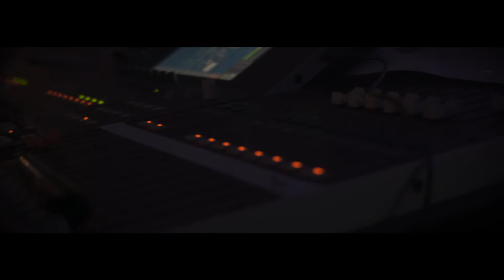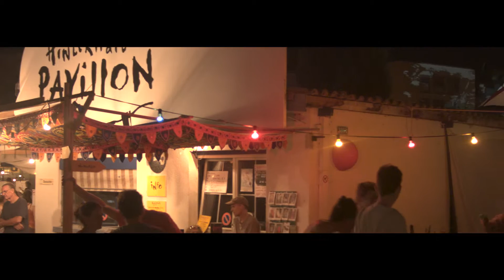HINTERHALT Festival Uster 2015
Undercover filming at HinterHalt Festival 2015

Song: Parov Stelar - The Sun (feat. Graham Candy)